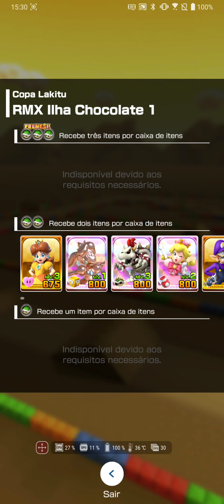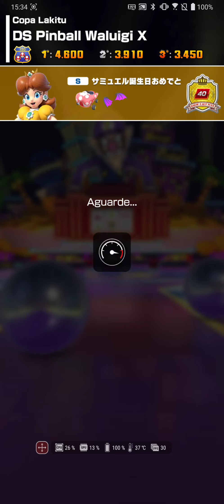[Mario Kart Tour] Birthday Races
Today was my birthday, so I decided to do some online races where the only kart I use is the Birthday Girl. Forgive my lines in some of these races, I haven't played online in a few weeks, I'm learning to drive online without Smart Steering, and I need to get used to this phone for driving online. I got a new phone, which is much better than my old phone, which lagged a lot in online. This phone can both play MKT and record without breaking a sweat. This phone overall is amazing, but this isn't a phone review, this is a MKT gameplay video. Enjoy.